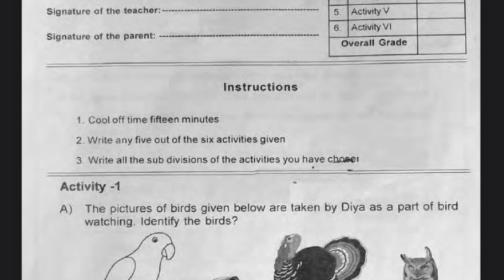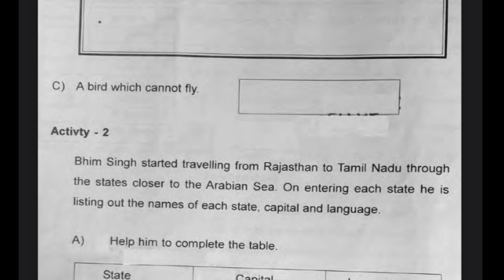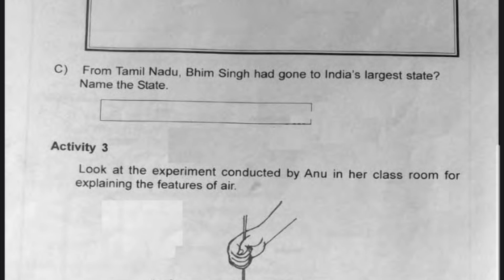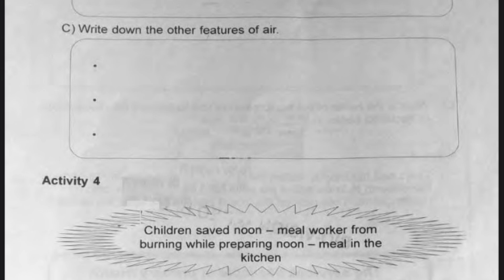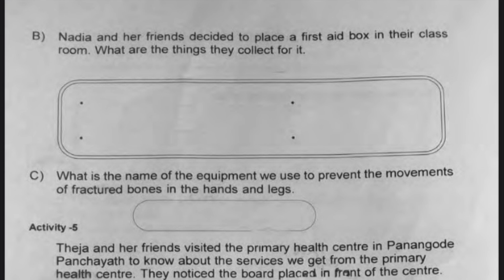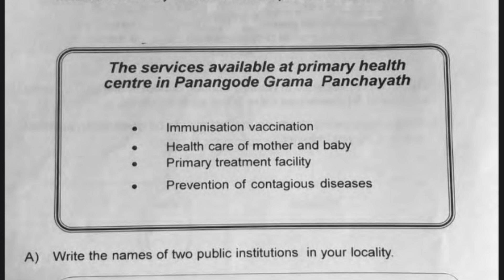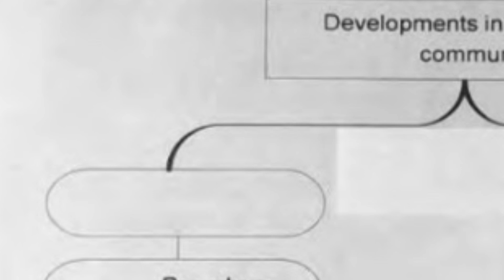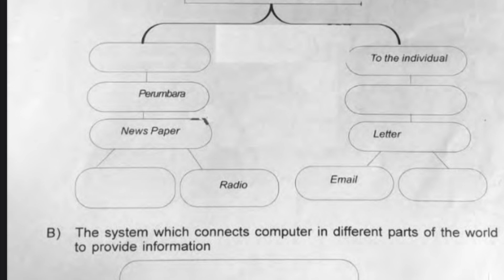CLASS 4 QUESTIONS ANNUAL EXAM SET 4 MARCH 2022 ENVIRONMENTAL SCIENCE